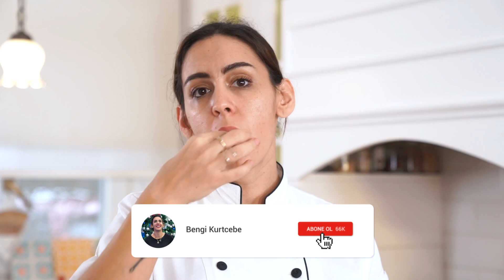Çokoprensli Mozaik Pasta Nasıl Yapılır? | Kolay Tatlı Tarifi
Pastaların en kolay yapılanı ve bir o kadar da lezzetli olanı olan mozaik pastayı, çokoprens ile hazırlayacağım. Az efor çok tat ile, evinizde kolaylıkla bu tatlıyı yapabilirsiniz. Çokoprensli mozaik pastanızı dolapta üç saat kadar bekletmeyi unutmayın..

Küçük bir not; tereyağını eritmek için mikrodalga veya bardağı su ısıtıcısının buharı üzerine oturtabilirsiniz.

Çokoprensli mozaik pasta için gerekli malzemeler:

Kullanılan 1 bardak :  250 ml
🔹1 paket çokoprens
🔹4/5 bardak süt (250 ml)
🔹2/5 bardak kakao (50 gr )
🔹3/5 bardak  şeker (140 gr)
🔹2/5 bardak tereyağ, eritilmiş (100 ml)

Çokoprensli Mozaik Pasta Tarifi, videomu beğendiyseniz Le Fırın'dan çıkan diğer lezzetli tariflere de göz atın:

Yurt dışında okurken merak sardığım yemek yapma işini çok sevdiğim için, niye işim olmasın dedim. Türkiye'ye döndüğümde aşçılık okullarından birine giderek kendimi geliştirme fırsatı buldum ve Le Fırın'ı açtım. Şimdi ise Le Fırın'dan yükselen taze kokuların sizin evinizin içine girme zamanı :) İyi seyirler